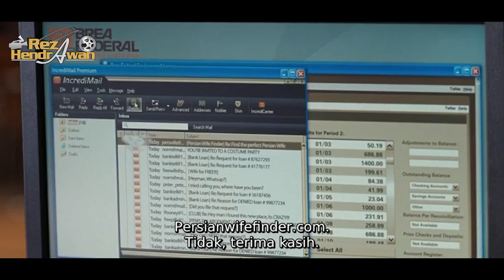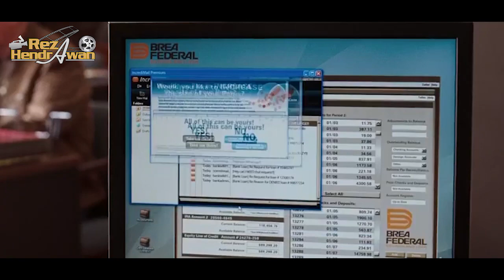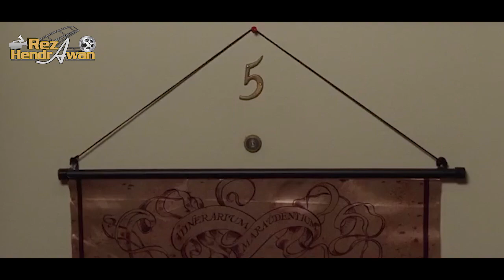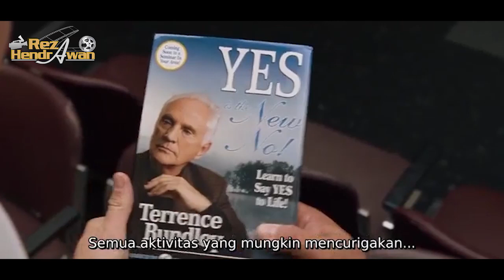CUMA BERKATA YES BISA MENGUBAH HIDUP ORANG INI - ALUR CERITA FILM YES MAN